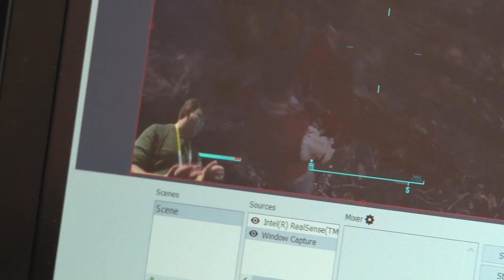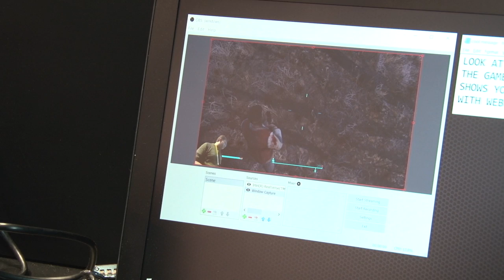Razer Stargazer: a webcam que dispensa chroma key em transmissões - CES 2016 - TecMundo